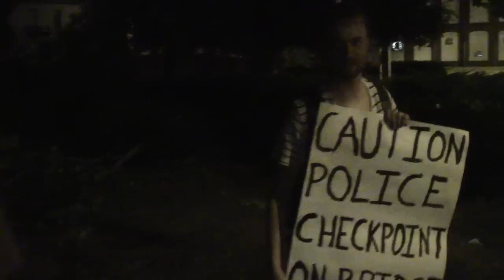Activist to Cop: "What if this is about control?" | Neutralizing a DUI Checkpoint Part 20